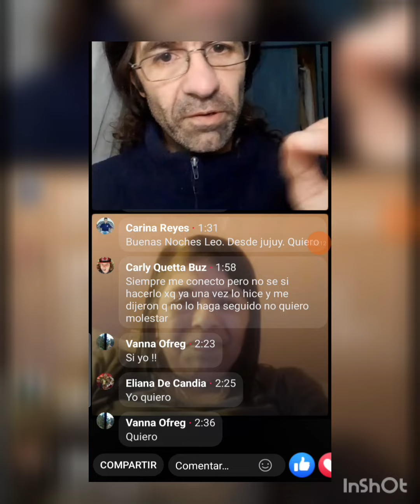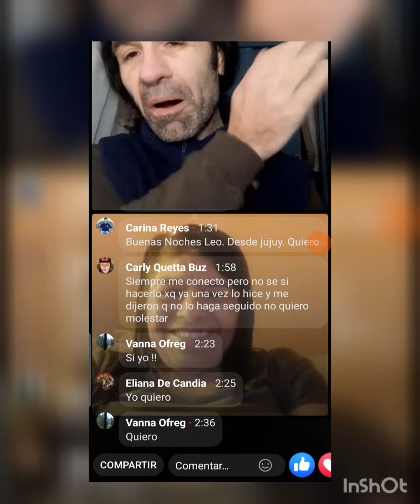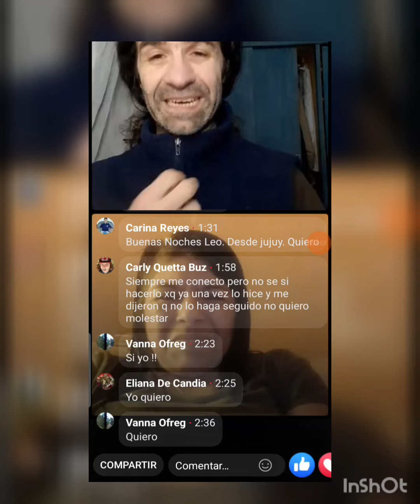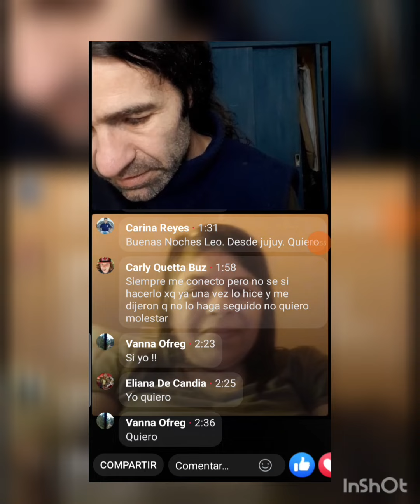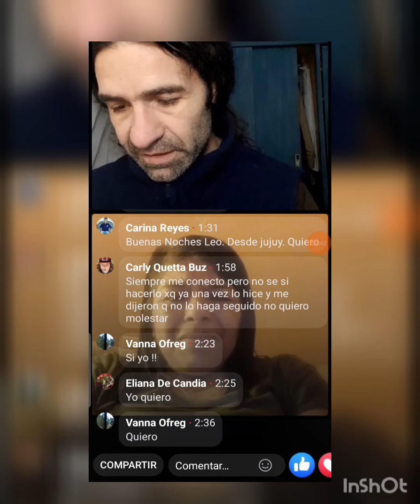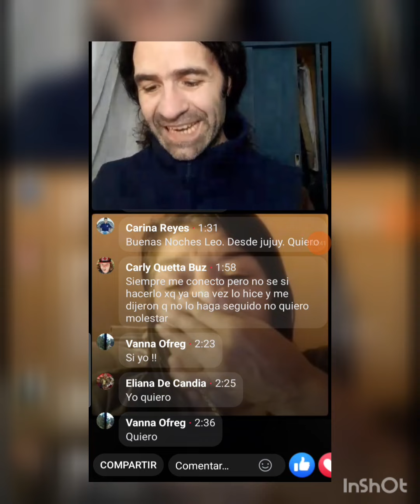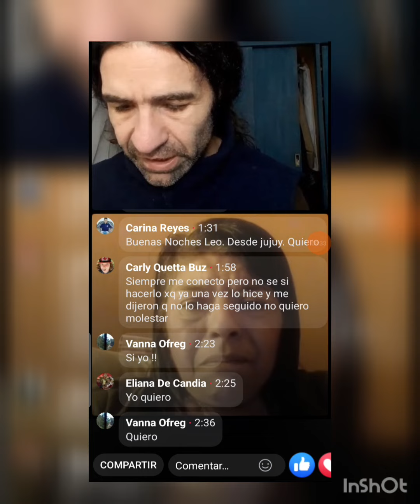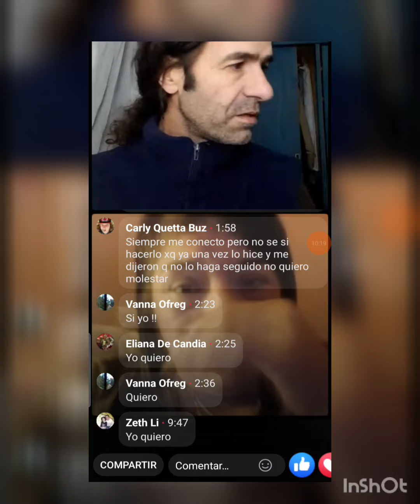mediumnidad en vivo